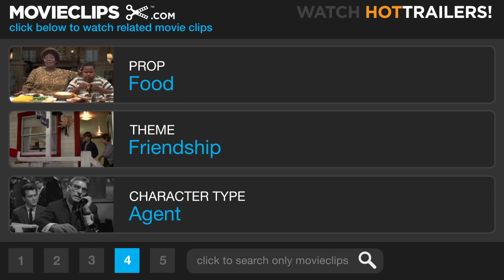The Counterfeit Traitor (3/9) Movie CLIP - I Don't Do Business with Jews (1962) HD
CLIP DESCRIPTION:
Allied spy Eric Erickson (William Holden) hurts his Jewish friend Max (Ulf Palme) in order to keep his cover.

FILM DESCRIPTION:
In this tense espionage drama set in 1942, William Holden plays Eric Erickson, an American-born Swede who is put on the Allied blacklist for trading oil with the Nazis. Collins (Hugh Griffith), a British intelligence agent, offers to expunge Erickson's name from the blacklist after the war in return for information on the Nazis. Erickson agrees to the plan and proceeds to make it look as if he is pro-Nazi. This subterfuge causes him to be branded a traitor, and his wife, believing Eric to be a Nazi, walks out on him. Nevertheless, Eric continues with his deceit and makes the Germans think that he is planning to construct an oil refinery in Sweden to serve as a fuel supply for Germany. As a result he is allowed entrance to four German oil refinery, and he passes on the information to Collins. But Eric is being put under surveillance by the Nazis. They discover that Eric's lover, Marianne (Lilli Palmer) is working for the Allies. Suddenly both Marianne and Eric are arrested and thrown into Moabit Prison -- with dire consequences for both of them.

CREDITS:
Cast: William Holden, Ulf Palme, Charles Régnier, Eva Dahlbeck
Director: George Seaton
Producers: William Perlberg, George Seaton
Screenwriter: George Seaton